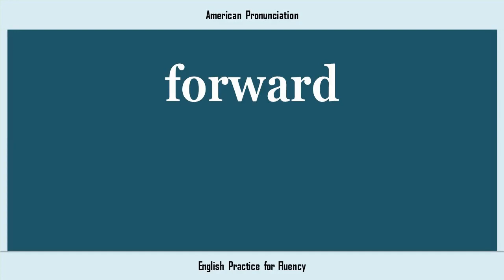forward, How to Say or Pronounce FORWARD in American, British, Australian English